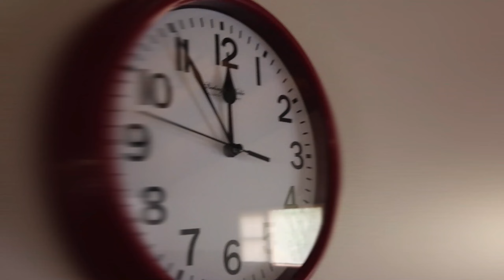"By My Side" - Charli, Beber Camp 2023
The Beber Camp music program is incredibly excited to present this song and video "By My Side" written by Ramot camper Charli.

She moves people to tears with her stunning lyricism and vocals! With raw emotion and captivating storytelling, Charli's music transcends boundaries and resonates deeply with listeners' hearts. She pours her soul into every word, crafting melodies that tug at the heartstrings and lyrics that paint vivid pictures of love, loss, and the human experience. Charli's dedication to her craft is evident, so get ready to be moved and inspired as you immerse yourself in the musical world of Charli, where passion and talent collide to create something truly extraordinary.